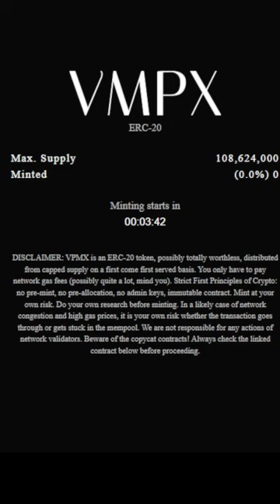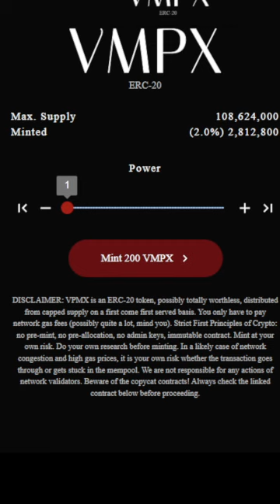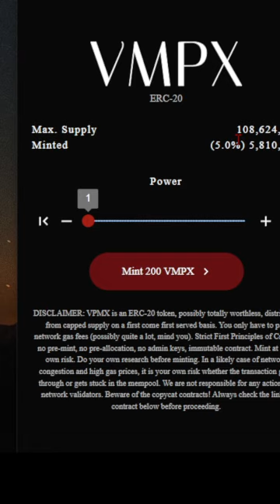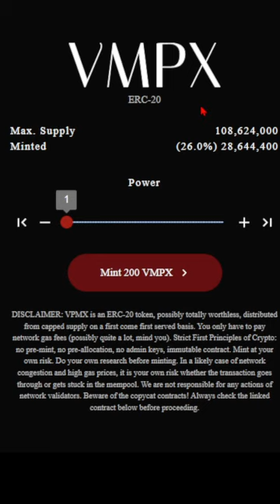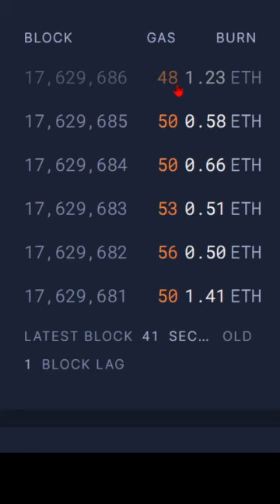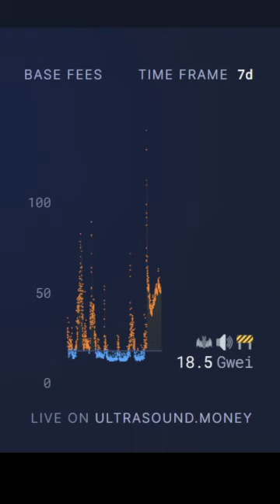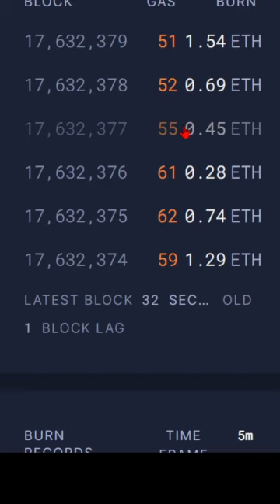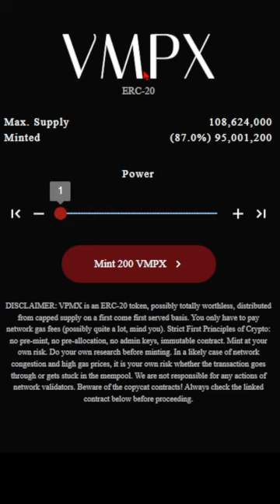VMPX Mint Rush effect on Ethereum Gas Price Documentary, Xen Crypto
DCR360 video of introduction to metamask and Goerli Ethereum Testnet